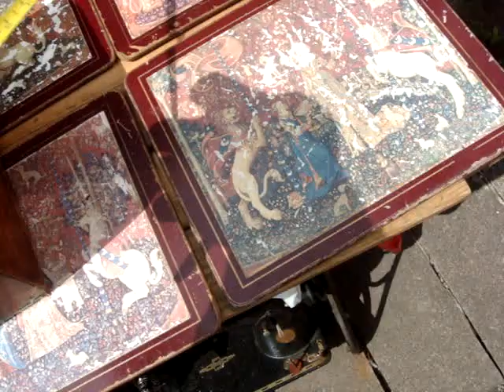Vintaeg Slope Writing Box , Desk Box